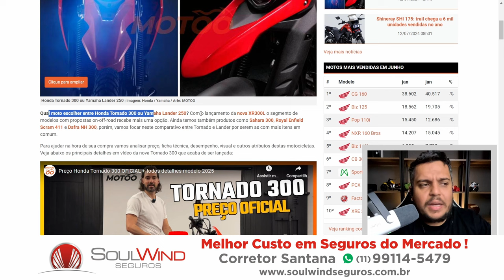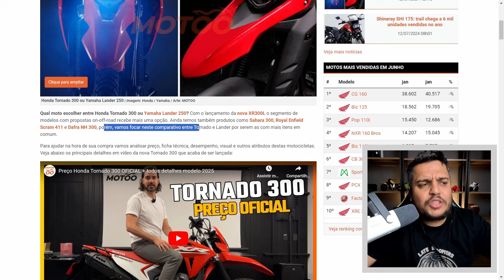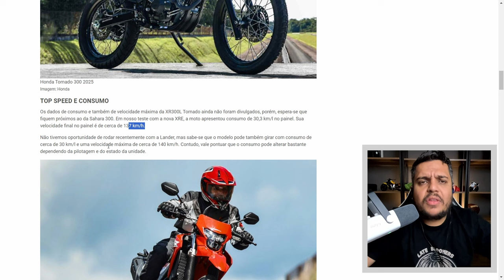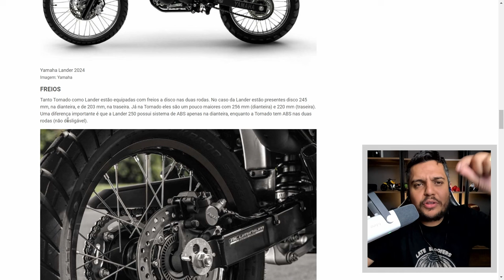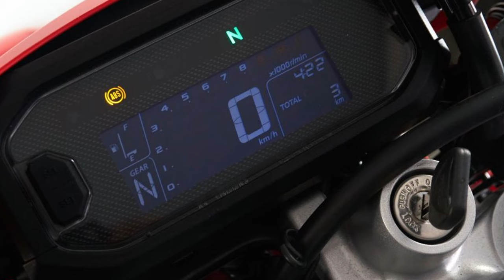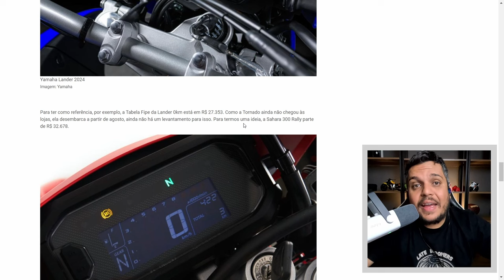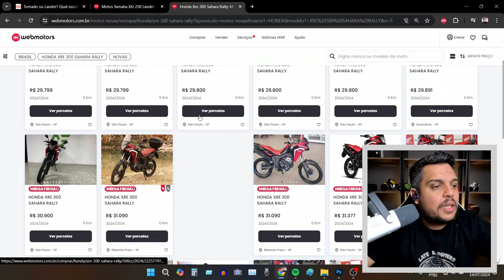🚨QUAL COMPRAR? TORNADO 300 OU LANDER 250?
✅Haya Creations✅
Film Maker
✅Vulcan Radical Store✅
Endereçõ: Rua Marquês do Herval, 95 - Centro
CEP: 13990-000